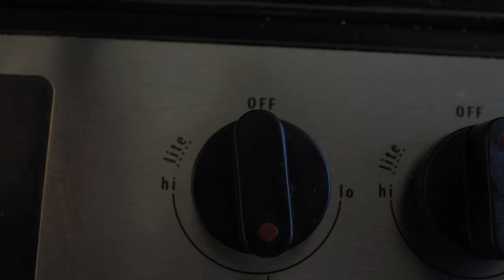EGGCELLENT | CINEMATIC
Whippin' up some pretty satisfying scrambled eggs.